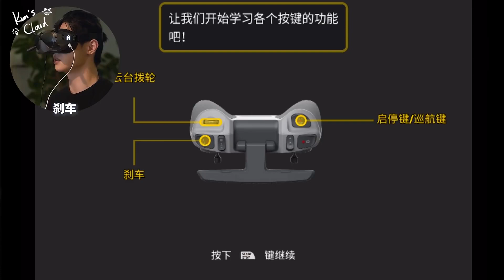[WayV-log] KUN's Cloud | A New Hobby : Drone Unboxing📦 - arabic sub